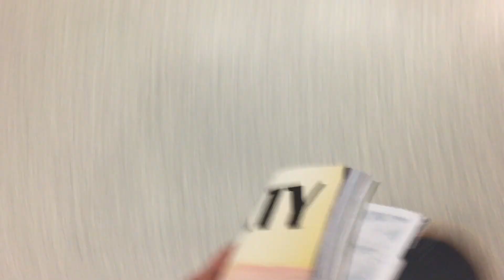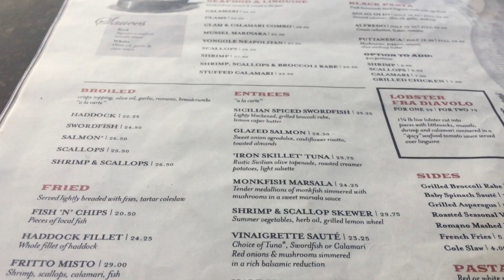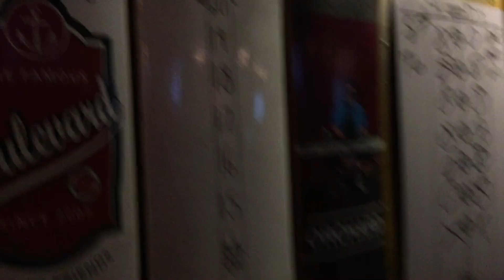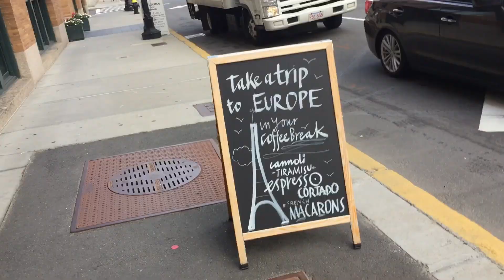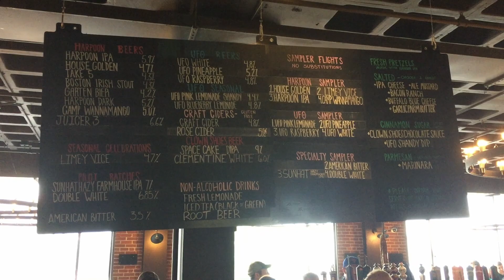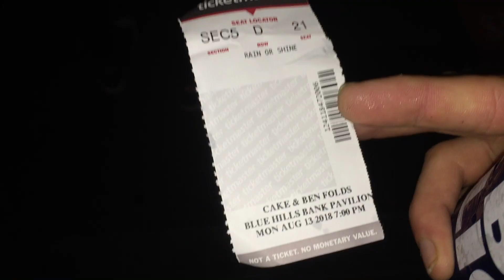A Quick Boston MASS Adventure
After leaving New Jersey last month I was excited to hear that I would be going to Boston for a month. Heres what the first couple days consisted of when I wasn't tied down by working. I hope you enjoy and if you haven't been to Boston you have to make time to! Im here for a couple more weeks so I may be able to put together a little more material before heading to Chicago next month.

Photos of the trip-Instagram- Jonasdurney8